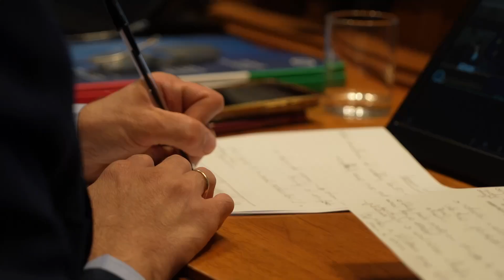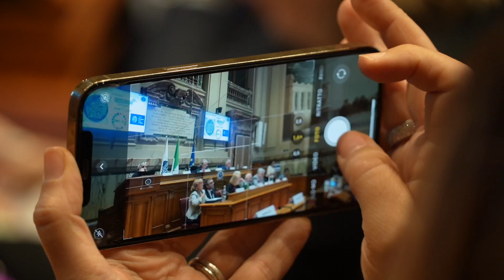Presentazione della Relazione CNEL sui servizi pubblici 2024 - Il videoracconto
Lunedì 14 ottobre 2024 è stata presentata a Villa Lubin la Relazione annuale del CNEL al Parlamento e al Governo sui livelli e la qualità dei servizi erogati dalle Pubbliche Amministrazioni centrali e locali alle imprese e ai cittadini - il videoracconto